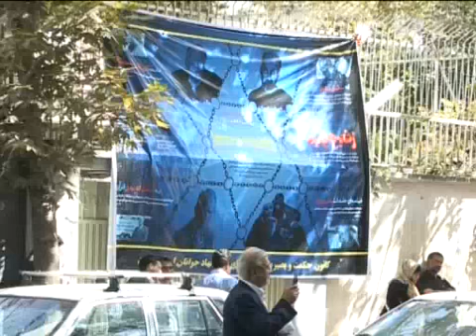Sep 28, 2012 Iran_Foreign students in Tehran hold anti-blasphemy rally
Foreign students studying in Iran set up a rally in front of the UN Office in Tehran on Thursday to protest against recent acts of mocking Islam.

The US-made amateur film "Innocence of Muslims" and French Charlie Hebdo magazine's cartoons sparked a wave of anger and protests around the world this September.

"It's very hard for us, for all Muslims to have this kind of movies they show all over the world only for the shameless. And it's very bad for us. We are here to defend the Prophet and to be with him forever", said a student from Senegal.

"When Israel attacks someone, the whole world defends its actions and calls them fair, why does this happen? But when somebody mocks the Prophet, who is the Prophet of forgiveness, 1.5 billion people turn a blind eye and say it's the right for freedom of speech", said a student from Tunis.

On the same day, a group of Iranian lawyers staged a separate rally, asking the UN to take serious measures against sacrilegious acts.

"We've sent a memorandum to the UN office in Tehran to demand solid decision on this problem, which is far beyond the bounds of decency, as some people are doing blasphemous things. We need to work out the limits of freedom of opinion in compliance with people's religious beliefs", said Muhsen Ameri, Tehran Jurist Center spokesman.